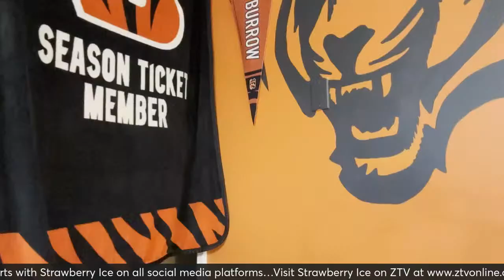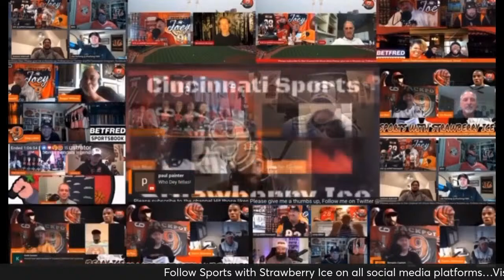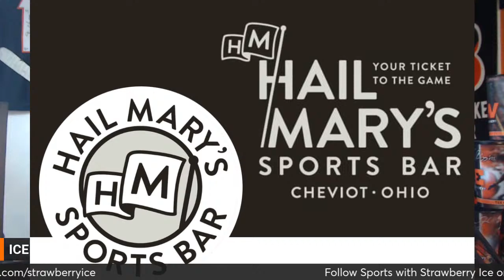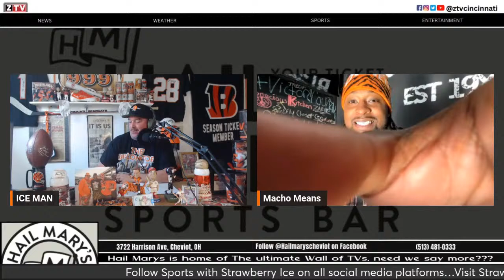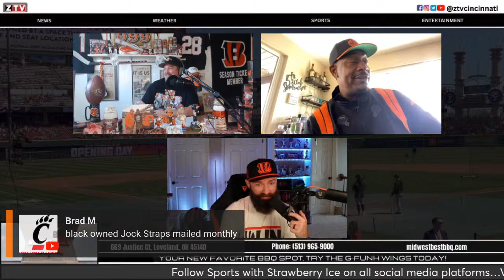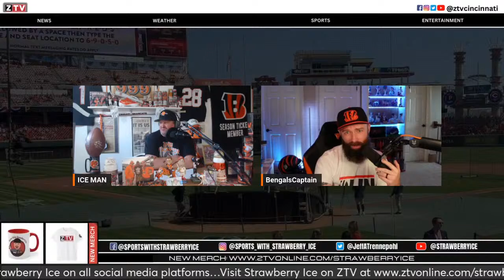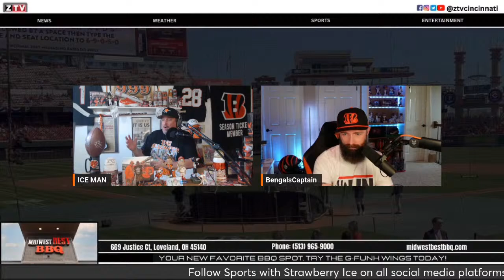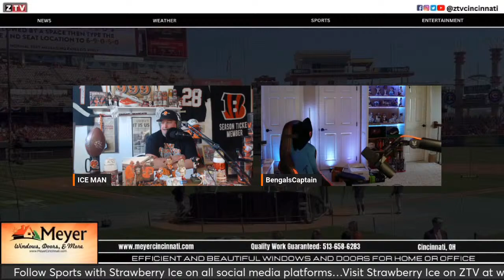What was the best thing you saw for your sports weekend?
Are your brackets busted join me and the Bengals greatest running back Corey Dillon along with Cameron Means from Black Ownd and of course Bengals Captain as we discuss what the best thing you saw over your sports weekend. And how happy are you with the bengals off-season?